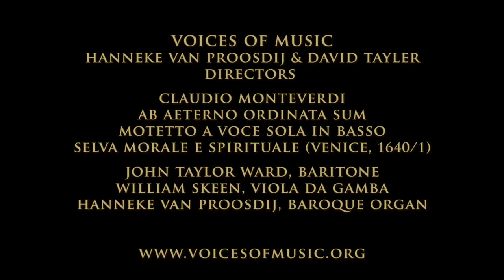Monteverdi: Ab aeterno ordinata sum; John Taylor Ward, baritone, with Voices of Music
Claudio Monteverdi: the solo motet Ab aeterno ordinata sum SV 262, from his late collection of music, Selva morale e spirituale (Venice, 1640/1). This extraordinary composition is a tour de force for the soloist, combining a wide range with passaggi and angular leaps--evocative of the rugged spiritual terrain of the text, sourced from Proverbs 8: 23-31.
HD video from the Voices of Music Christmas Vespers concert, December 2013.
John Taylor Ward, baritone
William Skeen, viola da gamba
Hanneke van Proosdij, baroque chamber organ

Ab aeterno ordinata sum,
et ex antiquis antequam terra fieret.
Nondum erant abyssi, et ego iam concepta eram,
necdum fontes aquarum eruperant,
necdum montes gravi mole constiterant;
ante omnes colles ego parturiebar.
Adhuc terram non fecerat, et flumina,
et cardines orbis terrae.
Quando preparabat caelos aderam,
quando certa lege et giro vallabat abissos,
quando etera firmabat sursum,
et librabat fontes aquarum,
quando circumdabat mari terminum suum
et legem ponebat aquis, ne transirent fines suos,
quando appendebat fundamenta terrae:
cum eo eram, cuncta componens
et delectabor per singulos dies,
ludens coram eo omni tempore,
ludens in orbem terrarum,
et deliciae meae esse cum filiis hominum.
I was set up from everlasting,
from the beginning, or ever the earth was.
When there were no depths, I was brought forth,
when there were no fountains abounding with water,
before the mountains were settled;
before the hills was I brought forth.
While as yet he had not made the earth, nor the rivers,
nor the highest part of the dust of the world.
When he prepared the heavens I was there,
when he set a compass upon the face of the depth,
when he established the clouds above,
when he strengthened the fountains of the deep,
when he gave to the sea his decree
that the waters should not pass their boundaries,
when he appointed the foundations of the earth:
then I was by him, as one brought up with him
and I was daily his delight,
rejoicing always with him,
rejoicing in the habitable part of the earth,
and my delights were with the sons of men.